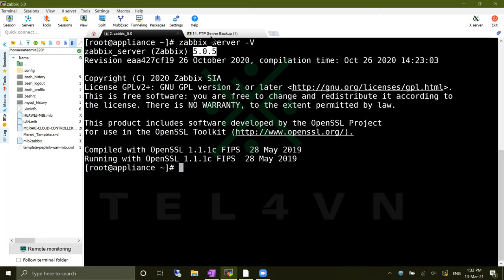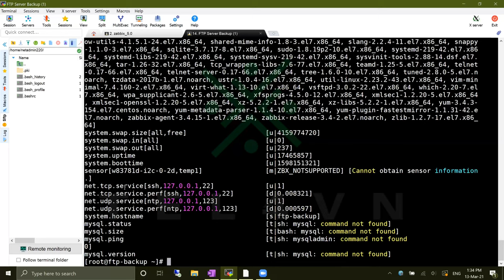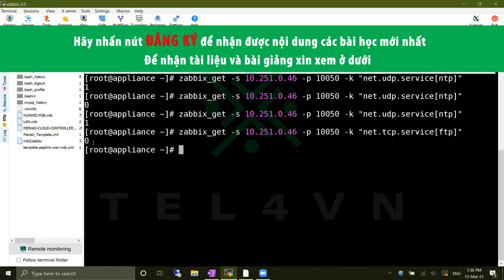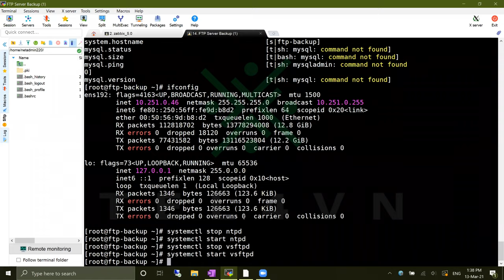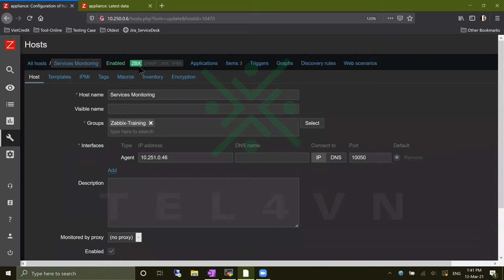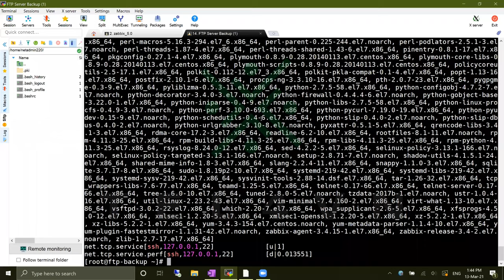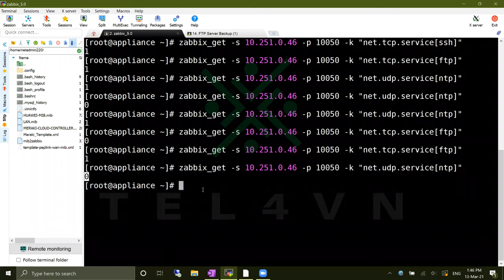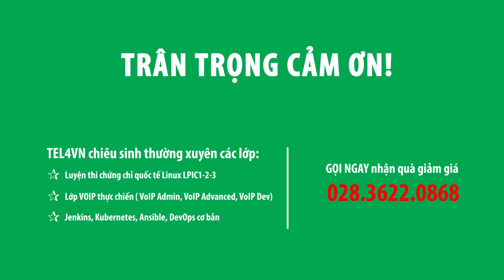HỌC ZABBIX MIỄN PHÍ CÙNG TEL4VN - CHƯƠNG 11: HƯỚNG DẪN GIÁM SÁT DỊCH VỤ PHỔ BIẾN - PHẦN 1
KHÓA ZABBIX

CHƯƠNG 11: HƯỚNG DẪN GIÁM SÁT DỊCH VỤ PHỔ BIẾN - PHẦN 1
- Website monitoring (Nginx, Apache, IIS)
- VMWare, ESXI
Nhận tài liệu:
Người hướng dẫn: Nguyễn Thanh Sang
Chịu trách nhiệm sản xuất: BP Marketing
Địa chỉ: 82/2/9 Đinh Bộ Lĩnh, P.26, Q.Bình Thạnh, TP.HCM
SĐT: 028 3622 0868